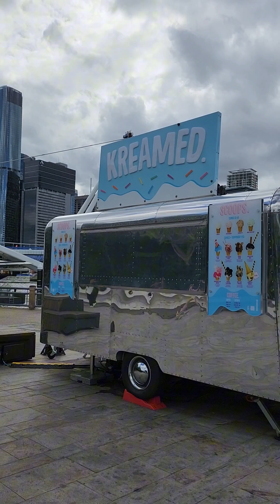South Bank Parklands Part 1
South Bank Parklands Brisbane Queensland Part 1